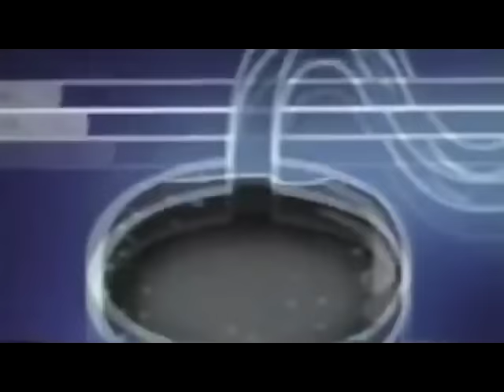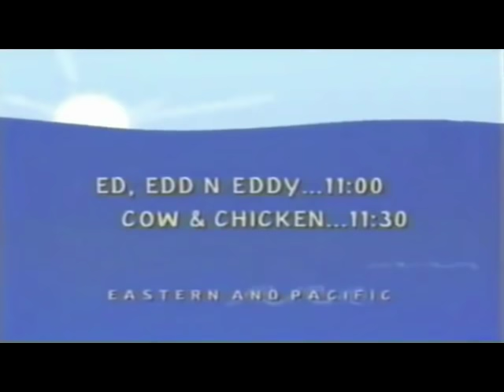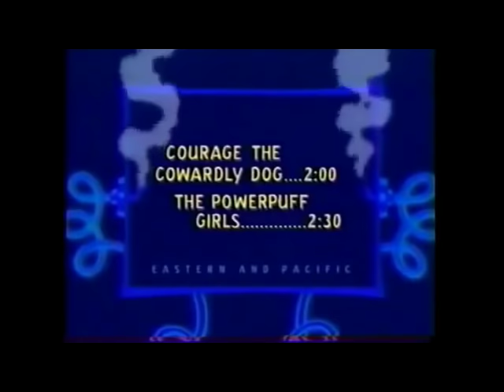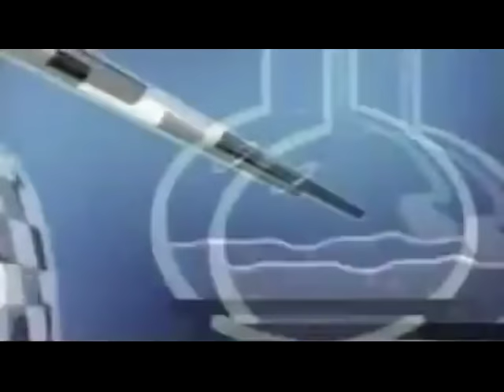ULTIMATE Cartoon Network "Coming Up Next" bumper collection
I make no apologies for any repeats. That's just how committed I am.